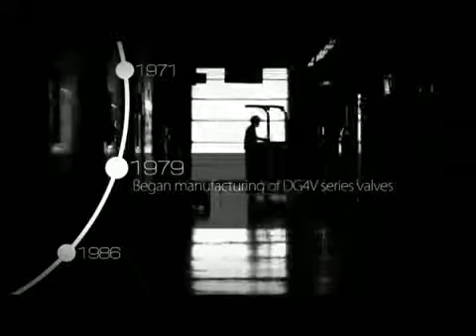TOKYO KEIKI \ Představení sortimentu \ BIBUS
Japonská společnost Tokyo Keiki Co., Ltd., též po dlouho dobu známá pod starším názvem Tokimec, je jedním ze světových lídrů v oblasti vývoje a výroby hydraulických, pneumatických a elektronických systémů:
• Hydraulické solenoidové rozvaděče (4/2 a 4/3)
• Lamelové pumpy s konstantním průtokem (SQP)
• Motor pumpy (ESS)
• Axiální pístové čerpadla s proměnným geometrickým objemem (PH)
• Vestavné ventily s dálkovým bezdrátovým řízením (CVSW)
• Vysokotlaká pístová čerpadla s proměnným geometrickým objemem (PHC)
• Malé agregáty s nízkou hladinou hluku (TJ-PAC)
• Hydraulické, kompaktní agregáty s nízkou spotřebou (QV-PAC)
• Digitální kontroléry, displeje